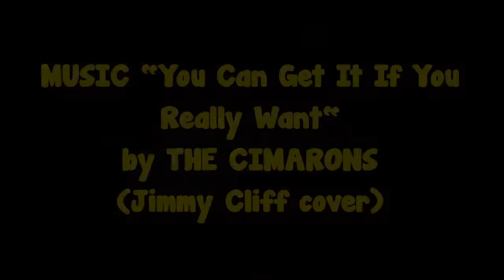Pasteles de Belém | Cocina Rápida Musical #31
Ayuda al canal dejando un comentario y/o un like... gracias 👍